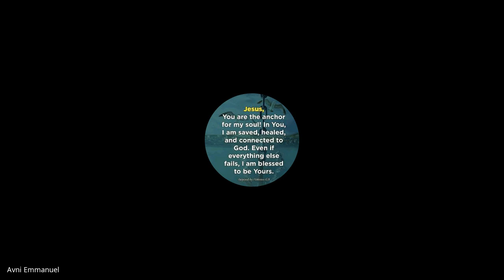Hebrews, James, 1&2 Peter, Jude | Lecture 15: BC307-HJPJ-20230317